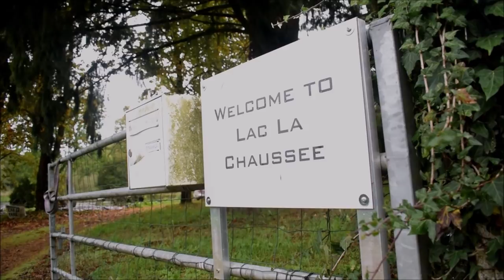**FRENCH CARP FISHING** VINNY’S VLOG, LAC LA CHAUSSEE, DNA BAITS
In the final Vinny’s Vlog of 2019, Vinny visits the beautiful Lac La Chaussee in France with a group of friends.

Look out for a guest appearance from a certain Mr Iain Macmillan, plus a few others, and as you’d expect, plenty of carp!